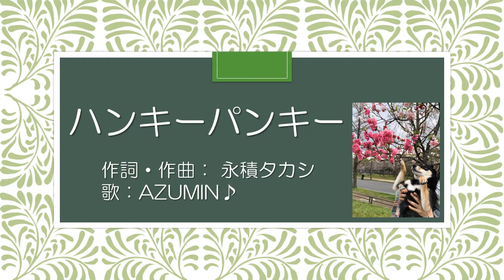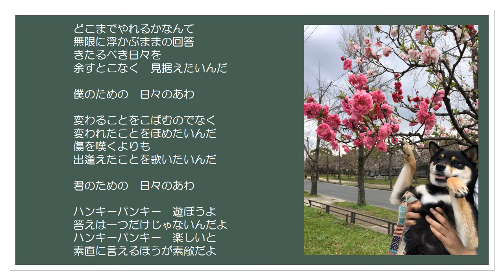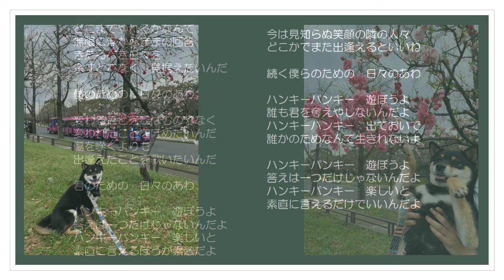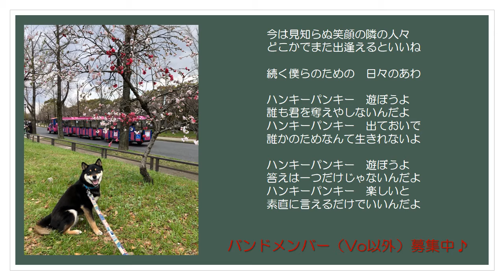ハナレグミ「ハンキーパンキー」ギターで【歌ってみた】（AZUMIN♪）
写真は愛犬＠大阪城公園です。